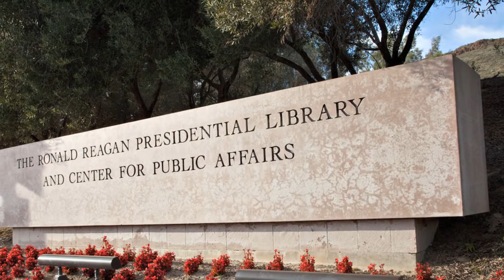4315-8 Eileen St - Simi Valley